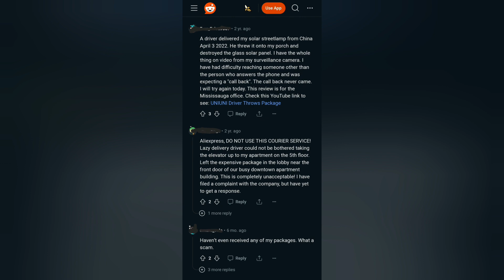Just a few reviews I found about UNIUNI Delivery (reddit)